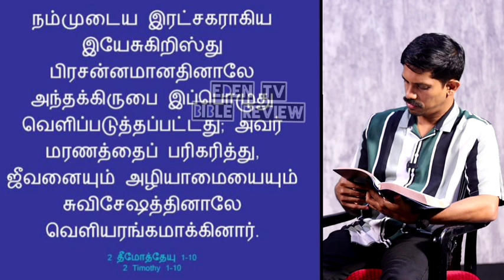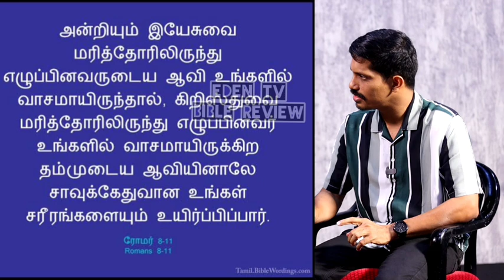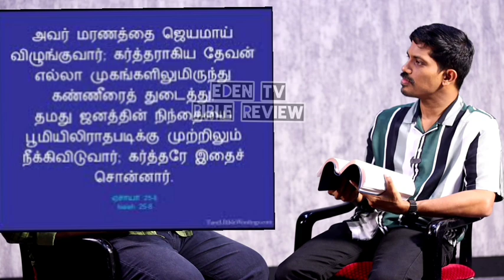இயேசுவின் சீஷர்களால் ஏன் மரணத்தை ஜெயிக்க முடியவில்லை? | Immortality | Q&A | Jesudian | Part 12 |Eden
Pastor Jesudian Online Book:

Divine Adoption: Unveiling Sonship English

Divine Adoption: Unveiling Sonship - Tamil

Swallowed up by Life Tamil

Swallowed up by Life English

Seed to Our Channel : Bank Details :
Name : Deva Praveen
Axis Bank
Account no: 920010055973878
IFSC code: UTIB0003302
Valasaravakam, Chennai
UPI ID: devapraveenmba-3@okaxis